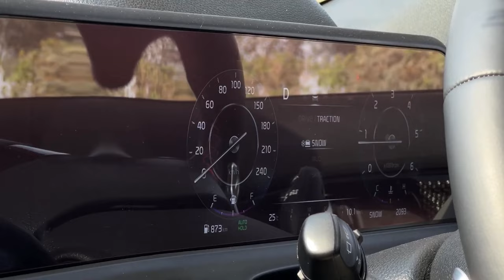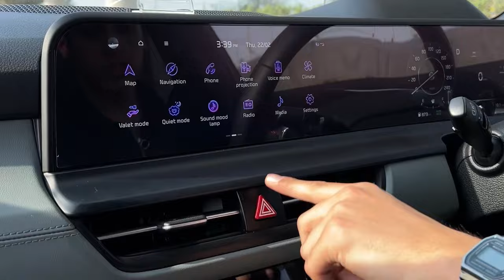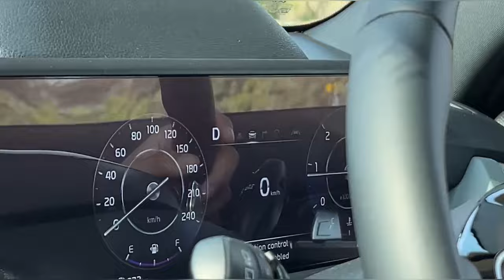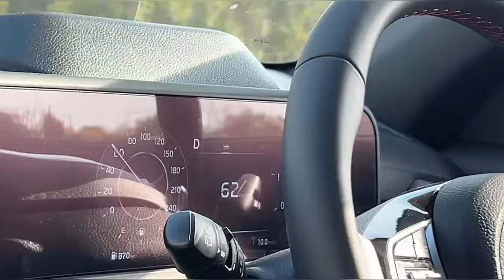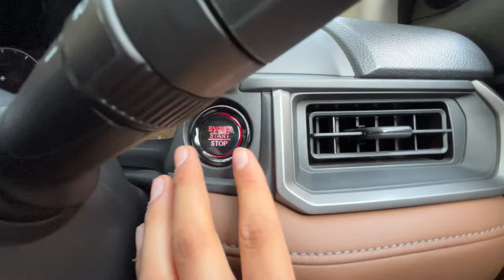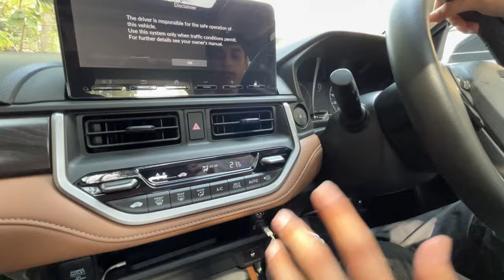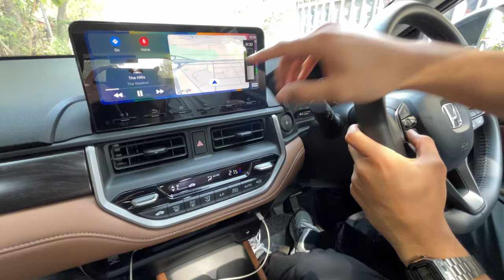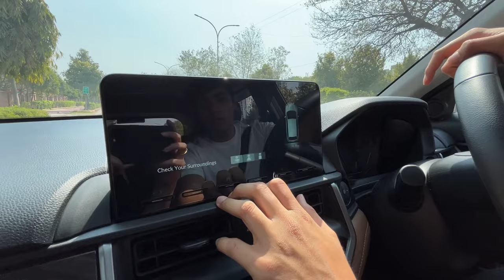New Honda Elevate vs Kia Seltos 2023 - Comparison Review | Seltos is safer?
Click the link here to checkout which one on these cars is the fastest from 0-100 kms/hr

Chapters :-
0:00 - 1:05 - Intro
1:05 - 5:12 - Exterior Walkaround
5:12 - 6:38 - Boot Space
6:38 - 8:17 - Dimensions
8:17 - 10:53 - ELEVATE’s Rear Seat
10:53 - 13:17 - SELTOS’s Rear Seat
13:17 - 20:06 - Seltos’s Interior
20:06 - 25:05 - Drive Review of Seltos
25:05 - 31:40 - Elevate’s Interior
31:40 - 42:17 - Drive Review of Elevate
42:17 - 43:44 - Verdict